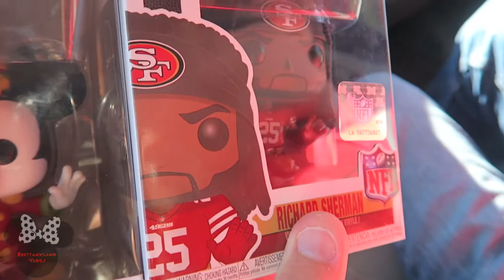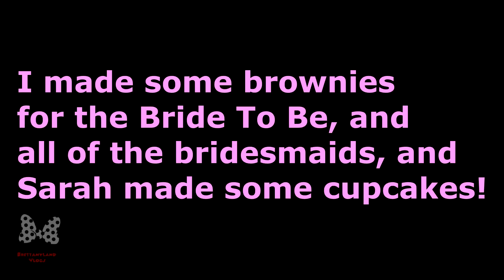Wedding Stuff, And Someone New!! |Weekly Vlog 169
We upload weekly vlogs! (lots of Disney stuff).
We also upload other types of videos on
Thursdays on our second channel.